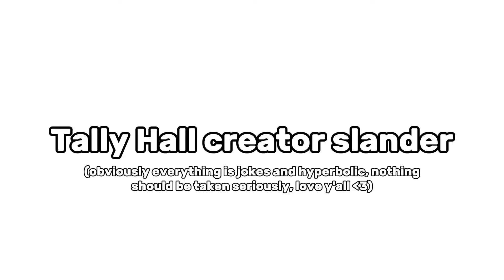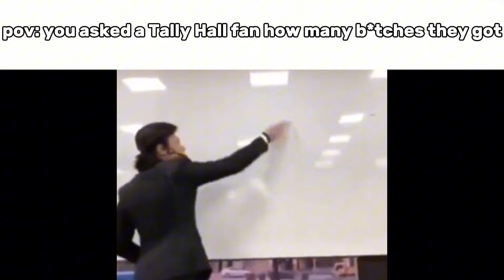Tally Hall YouTube creator slander [I apologise in advance for this]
I was gonna upload this on my second or third channel but I decided to stop being a wuss and upload it here. Hopefully everyone in this video can find the humour in this video. this is made out of respect and enjoyment of your content. I spent most of it roasting myself anyway but if someone else made this video that wasn't me I'd understand being offended. All I mean is a bit of fun, promise. you guys are really cool and we're all keeping the community alive and entertaining together, so thank you.

The only YouTuber in this that would really considered a "mutual" (or whatever they call it) would be AmaZingPurpleGirl. The others I have either never spoken to or have spoken to once or twice in RB likes Tally Hall's case. I doubt most of them will see this video but if they do, Hey! thank you for being in this community and keeping us all entertained! ❤️💙💛🩶💚

it just occured to me that I never tagged the creators. as usual, I'll leave out ex creators as to not bother them. I think only like 4 of them are currently active lol. two of them already saw this anyway: